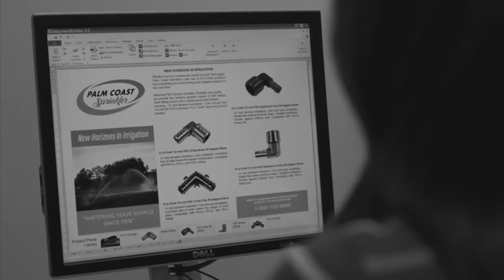Kim Wexler RUINED Her Own Dreams | Better Call Saul Retrospective & Analysis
Hey guys, in this video I'll be breaking down and discussing Kim's dream job, along with the ethical vs unethical decisions that she made which sent her down bad choice road!

0:00 - Kim's Self-Realiation
2:52 - Kim's Pro-Bono Passion
5:12 - Kim Quits Her Job
6:28 - Kim's Love to Con
12:33 - The Ends Justify the Means
15:45 - Kim's Bad Choice Road
21:07 - Walter White Comparison
26:35 - Final Thoughts